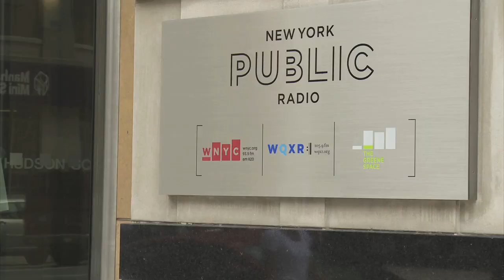Charlie Siem Plays Shostakovich -- Romance from The Gadfly